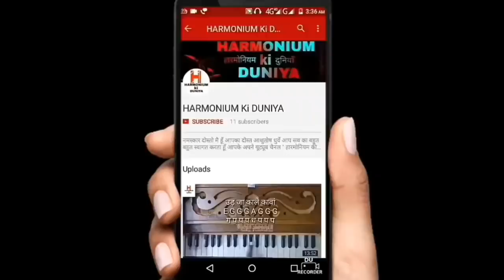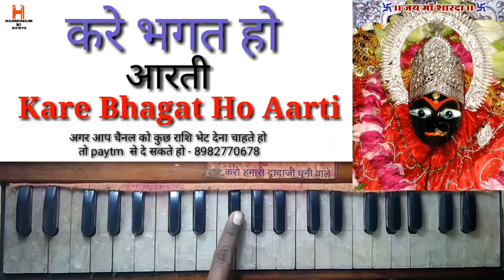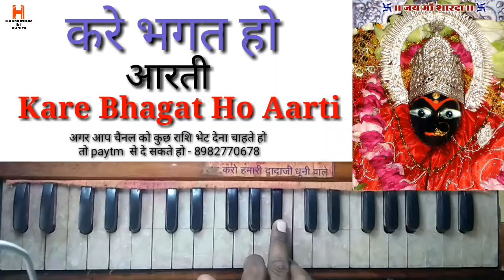Kare Bhagat ho aarti on harmonium | करे भगत हो आरती माई दोई बिरियाँ । हारमोनियम में सीखे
इन गीतों को भी जरूर देखे ।

IF YOU WANT FINECIALLY SUPPORT ME :
MY ACCOUNT DETAILS ARE:
( अगर आप गुरु दक्षिणा देना चाहते हो )
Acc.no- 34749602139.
IFSC- SBIN0000348
NAME ASHUTOSH DHURVE
BRANCH- CHHINDWARA M.P
 DISTT - CHHINDWARA
PIN - 480001

Aap cash less payment bhi kar sakte hai
Paytm se

DOSTO APKO MERE CHANNEL ME WEDDING SONG ,BIRTHDAY SONG,LOVE SONG ,SAD SONG ,KAWWALI ,GAZAL,BHAJAN,HINDI, NEW & OLD SONG LEARN KARWAYA JATA HAI DOSTO ME APKO APNI TARAF SE EKDUM FREE ME TEACHING KAR RAHA HU HARMONIUM KI PLEASE MERA SUPPORT KARE.